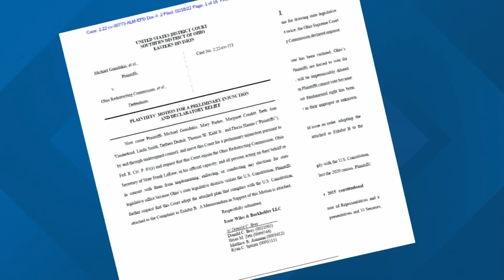Ohio redistricting maps debate could be decided in federal court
The Ohio Redistricting Commission has failed three times to design maps that don’t violate the state's constitution.